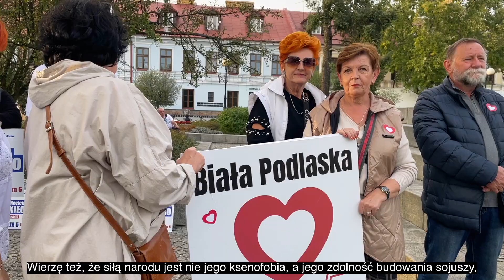Alfabet Wyborczy Macieja Buczyńskiego - D jak Demokracja